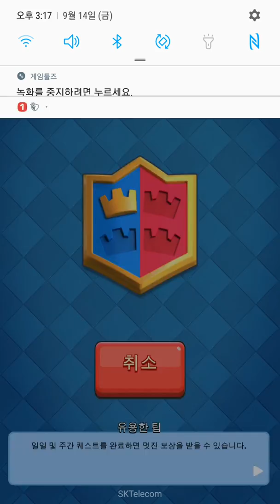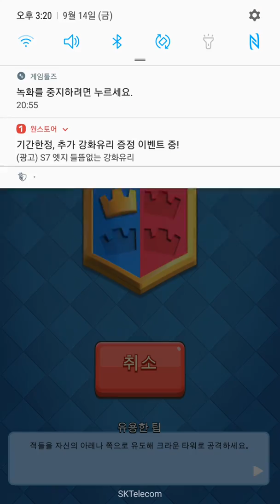클래시로얄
정신이상한 최주호 클래시로얄하다가 죽을지경